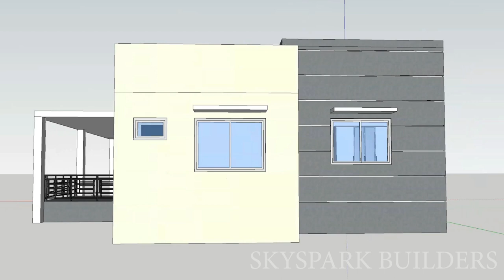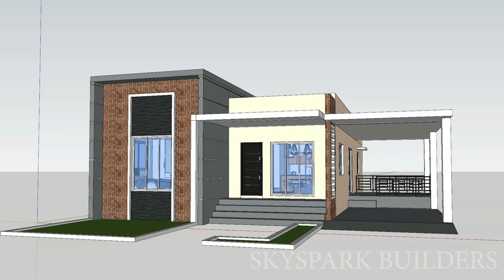3d House Design || 4 Bedrooms|| 3D Luxury interior ||1500Sqft ||Modern Design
*NORT FACE VASTU*

PLAN DETAIL’S
PLAN ID :  - 34
PLOT SIZE   :  30 x 50 Feet (1400 Sqft)
BUILD UP AREA : 1500 Sqft.
FLOORS  : Ground Floor
BED ROOM : 4
TOILETS : 2
DRAWING AREA:  1
KITCHEN  : 1
LIVING AREA - 1
DINNING SPACE - 1
FAMILY LOUNGE - 1
POOJA ROOM - 1
OTHERS   : pooja room , utility , washing space
PARKING : Car
STAIRS  : In Door
COST  : 25 - 30 Lakhs (Construction + Interior) - Approx.

3 Bedroom House for sale in Chennai | Duplex independent villa | Beach View House Sale in ECR

3d animation house design,
3d animation house,
3d animation house design app,
3d animation house design software,
3d animation house construction,
3d animation house plans,
3d house animation tutorial,
3d house animation video,
3d house building animation,
3d house blueprint animation,
3d house construction animation tutorial,
1 kanal 3d house animation,
luxury house 3d animation,
3d house model animation,
modern house 3d animation,
5 marla house 3d animation,
3d animation of house,
how to make 3d animation of house,
3d house animation software,
3d walkthrough interior,
3d walkthrough animation,
3d walkthrough house plans,
3d walkthrough video,
3d walkthrough software,
3d walkthrough tutorial,
3d walkthrough house,
3d walkthrough lumion,
3d walkthrough apartment interior,
3d walkthrough animation software,
3d walkthrough animation by ndr digital i amogha,
3d walkthrough app,
3d walkthrough animation cost in pune,
3d walkthrough animation cost in india,
3d architectural walkthrough,
3d building walkthrough,

3d walkthrough homes,
3d walkthrough homes nz,
3d walkthrough homes australia,
3d walkthrough homes redfin,
3d walkthrough house tour,
3d walkthrough house plans ireland,
3d walkthrough interior design,
3d walkthrough in lucknow,
3d walkthrough iphone,
3d interior walkthrough animation,
3d kitchen walkthrough,
3d walkthrough music,
3d walkthrough mall,
3d walkthrough model,
3d walkthrough mansions,
3d walkthrough matterport,
3d max walkthrough,
3d max walkthrough render,
3d max walkthrough animation,
3d walkthrough office,
oot 3d walkthrough,
3d walkthrough price,
3d walkthrough price in india,
3d power walkthrough,
3d printing walkthrough,